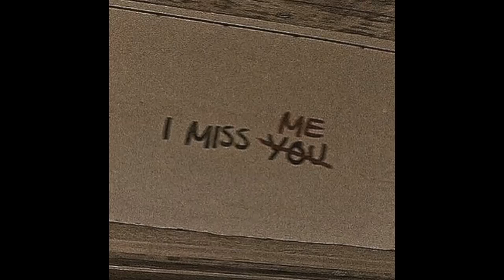Selena Gomez - People You Know (tiktok version)